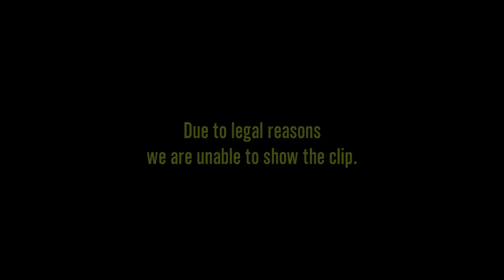The Beastmaster 35th Anniversary Q&A w/ Composer Lee Holdridge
Lee Holdridge recollects how he "mastered" the "beast" of a music score for "Beastmaster". Jeff Bond hosts.